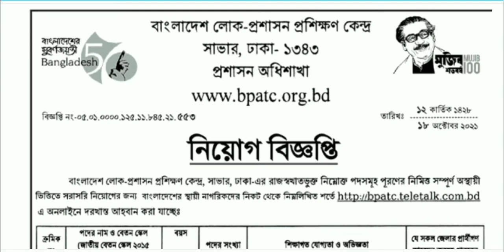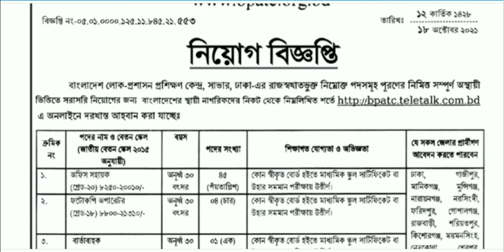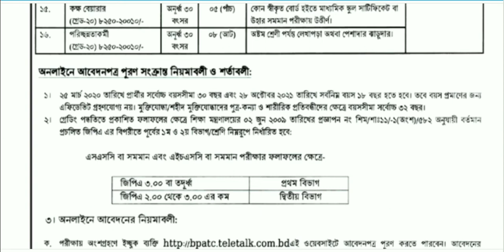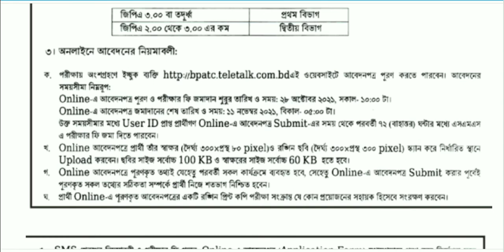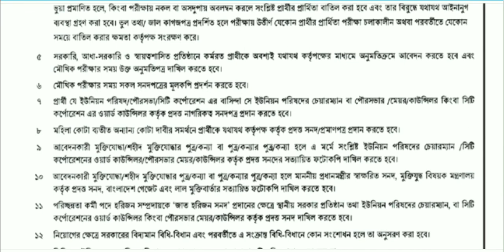বাংলাদেশ লোক প্রশাসন প্রশিক্ষণ কেন্দ্র থেকে চাকরির নতুন নিয়োগ বিজ্ঞপ্তি প্রকাশ 2021.All news bd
বাংলাদেশ লোক প্রশাসন প্রশিক্ষণ কেন্দ্র থেকে বিভিন্ন পদে চাকরির বিশাল নিয়োগ বিজ্ঞপ্তি প্রকাশ করা হয়েছে. চাকরির ছারকুলার বিজ্ঞপ্তিটি ডাউনলোড করতে চাইলে অবশ্যই নিচের দেওয়া লিংকে ভিজিট করে সার্কুলার বিজ্ঞপ্তি কি ডাউনলোড করুন ধন্যবাদ.